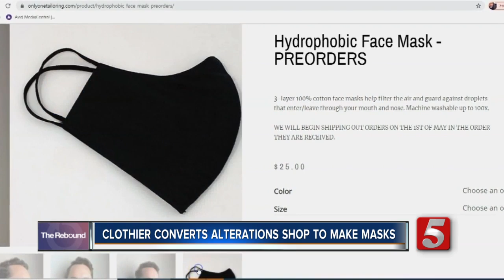Custom clothier converts business into mask-making operation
A custom clothier has converted his business into a small mask factory.